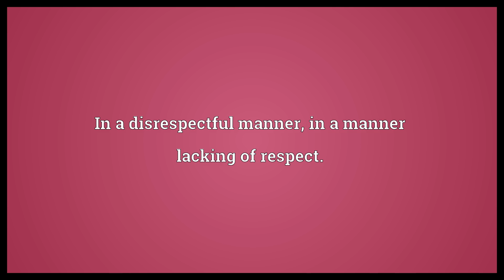Disrespectfully Meaning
Video shows what disrespectfully means. In a disrespectful manner, in a manner lacking of respect..  Disrespectfully Meaning. How to pronounce, definition audio dictionary. How to say disrespectfully. Powered by MaryTTS, Wiktionary